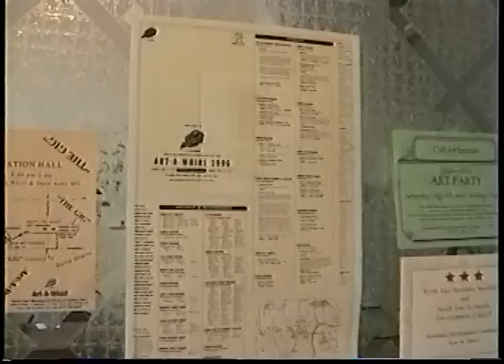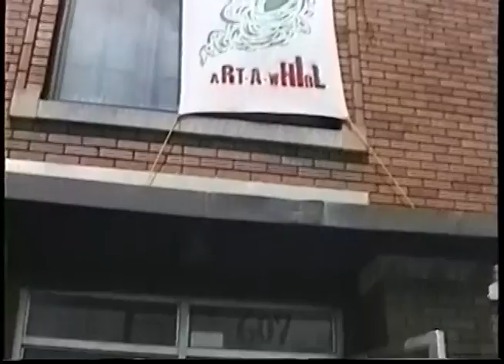Art-A-Whirl 1996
Some scenes and interviews from the first ever Art-A-Whirl in 1996 in Northeast Minneapolis.